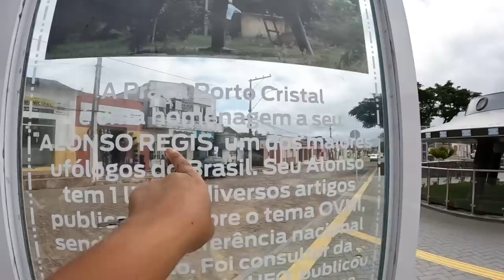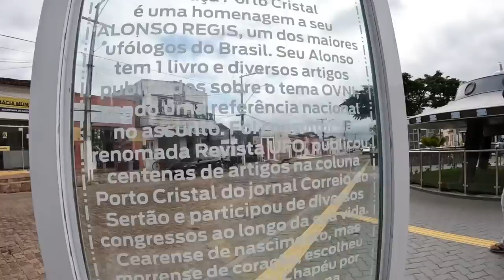MORRO DO CHAPÉU-BA, A CHAPADA DIAMANTINA QUE POUCOS CONHECEM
E aí: requeijão ou queijo manteiga?

Quer ver o vídeo por etapas? Click aqui no tempo 👇🏼

00:00 abertura em Morro do Chapéu-BA
00:56 indo pra Cachoeira do Agreste
08:38 produção do requeijão
22:04 vinícola Santa Maria
24:14 por do sol no Morrão
26:42 centro de Morro do Chapéu

Encomende seu requeijão com Marcia👇🏼

Contato dos guias em Morro do Chapéu-BA 👇🏼

Contato da vinícola Santa Maria 👇🏼